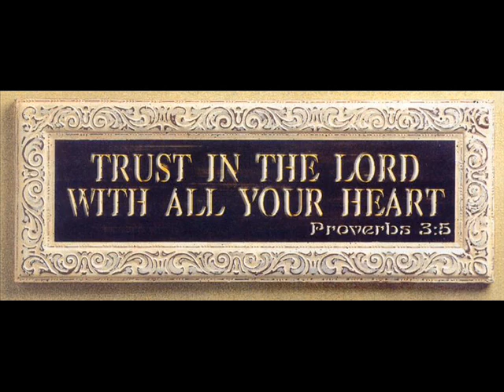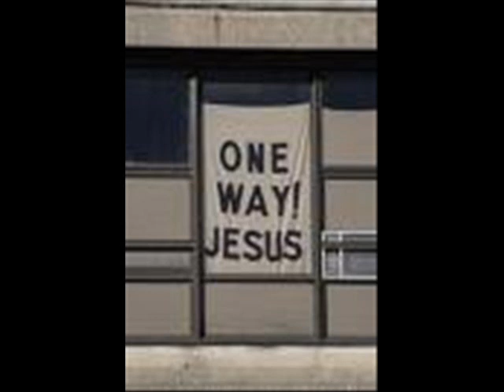Ham Grant race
race
Cornerstone Ministries is a Full Gospel Organization, whose call is to reach the world with the Gospel of Jesus Christ.
We pray this YouTube website will be a tool to help accomplish this great commission, to go into all the world and preach the Gospel!